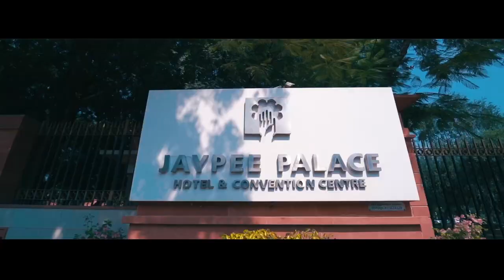Best Ring Ceremony teaser Dr. Soni & Dhananjay 15 10 20211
Booking Are
available...
For Mor
Information of
Wedding
Photosshoot &
Pre- Wedding Shoot
Photography &
Cinematogrophy
By- Radhika
Productions
We are a leading
Wedding Cinematic
Wedding
Videography
Coverage Company
Based in Agra
 India.
Do Support My
Work and Share
Your Love With This
We Do,
Pre-Wedding
Album Shoot
Music Video
Wedding
Lagan
Birthday Event
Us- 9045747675